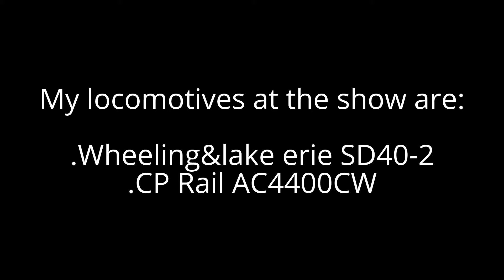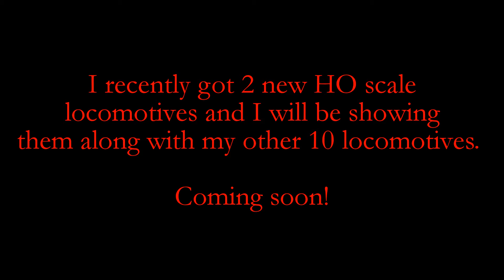My model railroading club!!! 6/27/16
To see the full event that took
place that day go to this channel